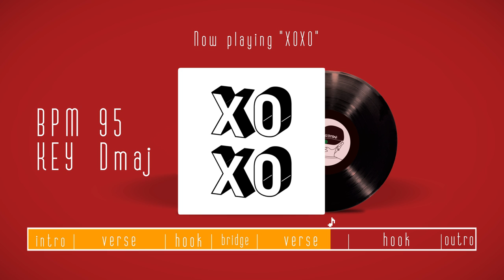【フリートラック】[FREEBEAT] HIPHOP/R&B/Chill/POP Beat!! - "XOXO" Instrumental【Prod. by Wicstone】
ご利用希望の方は下記に詳細を載せてますので一度ご覧下さい。

▶︎beat販売サイト　商用利用の方はこちらよりご購入下さい。
※DLはPCからしかできません。
　スマホでDLしたい方はTwitter、メールでご連絡ください。

Prod. by WICSTONE

【フリートラックの利用について】
フリートラックのデータは、twitterかメールでご連絡いただけたらリンクをお伝えしますので気軽に声かけてください。
使用される際は
①【Prod. by Wicstone】の記載
②使用したトラックのURLの記載
③楽曲を使用した後は、使ったトラックのコメント欄にリンクを貼ってください。
上記３点、お願いします。

【トラックの商用利用について】
トラックを商用利用(音源販売、PV、ライブでの使用、サブスク配信など)される場合は有料となります。
オリジナルトラック製作、トラックの独占利用も承っております。
料金はそれぞれのトラックによって変動しますので、ご連絡頂ければお答えいたします。